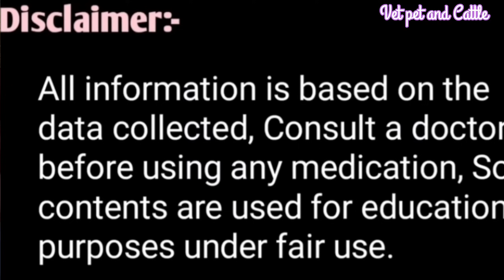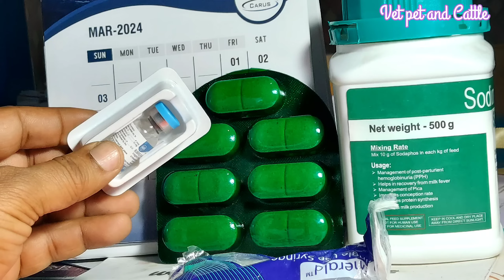👌ए.आई.(A.I.) क्रॉस करने से पहले यह काम कर लो||100% पशु गाभिन(Pregnant)हो जाएगा👉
A.I. Cross karne se pahale ye kaam kar lo Pregnant ho jaayegi
ए आई क्रॉस करने से पहले यह काम कर लो पशु गाभिन हो जाएगा